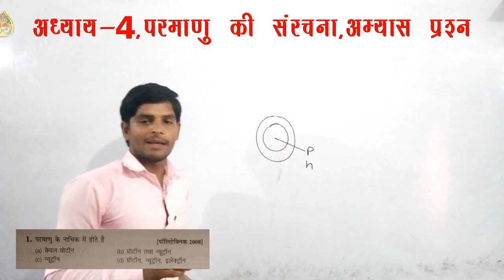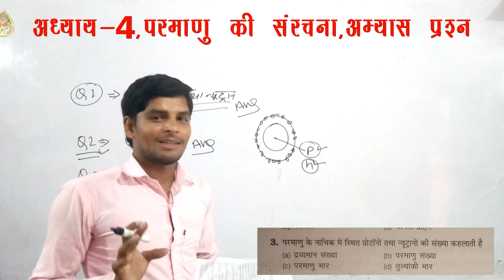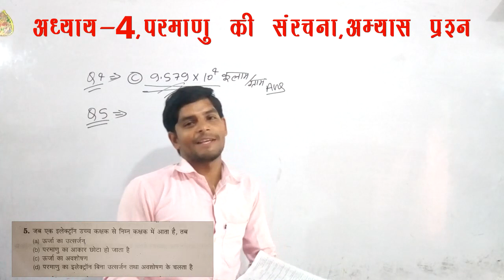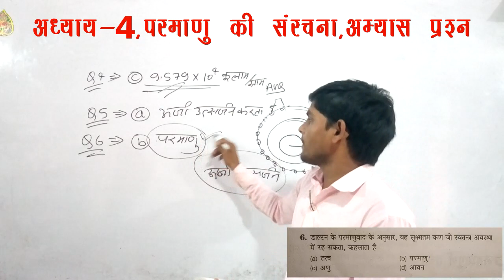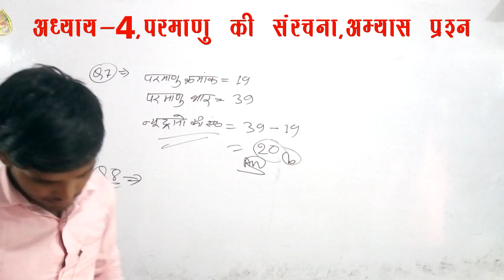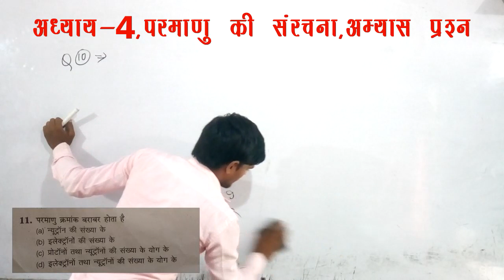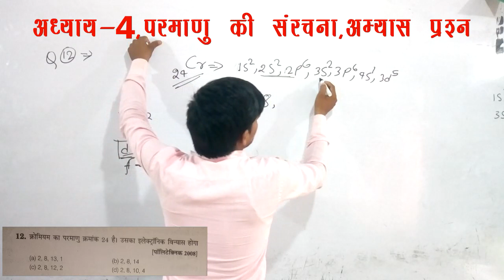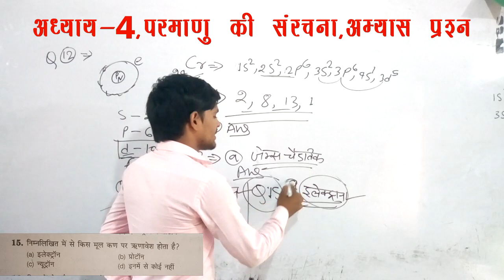👍DAY-24👍👉2021👈Polytechnic Entrance 2021#रसायन विज्ञान_अध्याय -4#परमाणु की संरचना